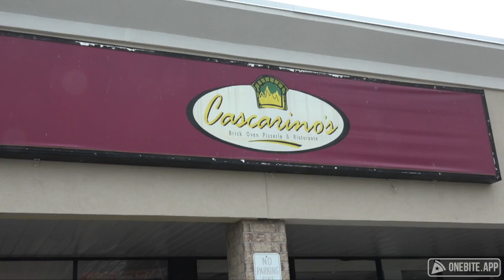Barstool Pizza Review - Cascarino's (Whitestone, NY)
There's a tang to the sauce at Cascarino's that Dave cant quite figure out, and a classic mets fan joins the review.